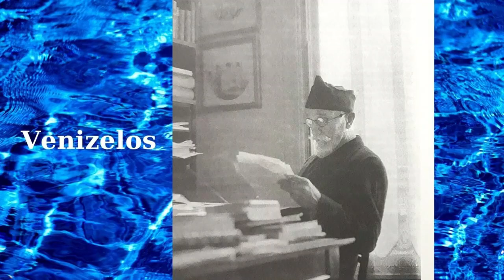Greek History: Balkan Wars - The events until the liberation of Ioannina on February 21st in 1913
Learn Greek History with The Professor with the Bow - Tie! Balkan Wars and the events until the liberation of Ioannina on February 21st, 1913.

Teaching Greek and how to apply the theoretical knowledge of books into your everyday life is the purpose of this channel.
I am a professor of Ancient Greek and Roman Philology and Literature.
I teach Ancient Greek, Roman, Modern Greek language, and literature.

I will try my best to help you maximize your Knowledge and your personal potential to cope with the adversities of everyday life.